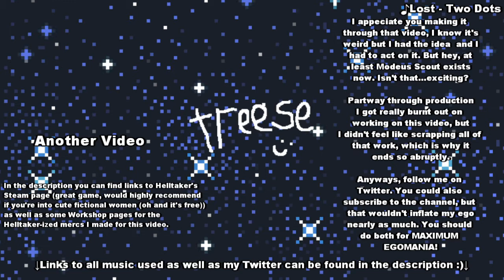Heavtaker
This idea came to me in a flash while a friend was over, and I just had to make it. Unfortunately, that led to me becoming disinterested in the idea after a while, which is why it's so short and ends so abruptly. It just became super tedious to continue working on it, especially because of how slow my Gmod was running due to the map I was on and all the props I had everywhere. I didn't want to scrap it, but I didn't want to finish it, either.

LINKS

Find me on Newgrounds: treeese

Helltaker's Steam page (this game is fantastic, free, and has an amazing cast of hot girls to thirst over)
ᶦᵗ ᵃˡˢᵒ ʰᵃˢ ᵃ ʳᵉᵃˡˡʸ ᵍᵒᵒᵈ ʳ³⁴ ˢᶜᵉⁿᵉ

Music timecodes and links

00:00 - Vitality - Helltaker
00:33 - Nutty Acres (Jiggy Challenge) - Banjo-Kazooie: Nuts & Bolts
01:04 - Lost - Two Dots (A pretty fun Tetris-style puzzle game for mobile devices that has one of the best soundtracks on the entire platform. I highly recommend giving the whole soundtrack a listen, it's got some fantastic ambient tracks that are perfect for stuff like studying or writing papers).